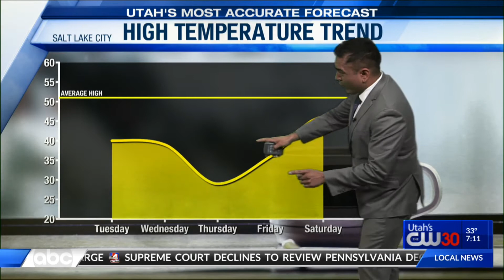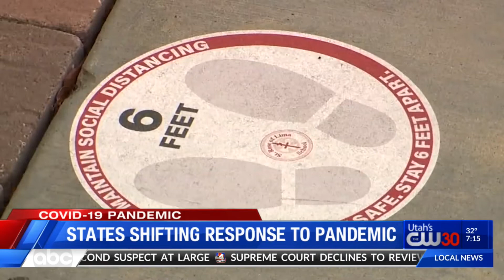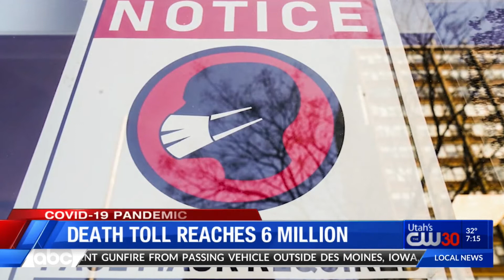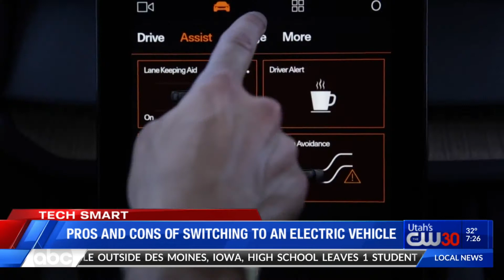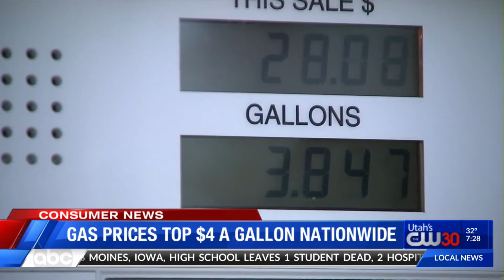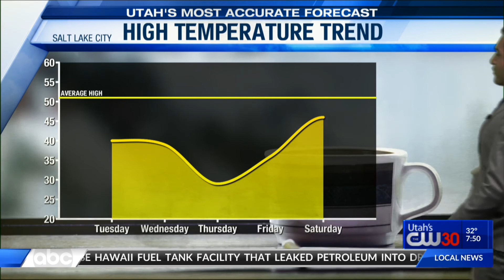7pm 3/7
7pm 3/7